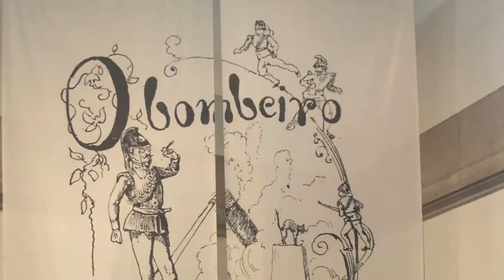Turismo em Portugal: Museu dos Coches, Lisboa! 🇵🇹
Guia completo do Museu dos Coches, o maior museu de carruagens do mundo! 🐎 Uma ótima dica do que fazer em Lisboa, Portugal, um passeio divertido para todas as idades.
Começamos o passeio pelo Picadeiro Real, antigo espaço usado pelos reis de Portugal. Depois seguimos para o Museu Nacional dos Coches, conhecido também como o Novo Museu dos Coches, um edifício moderno todo dedicado à esse tipo de transporte!